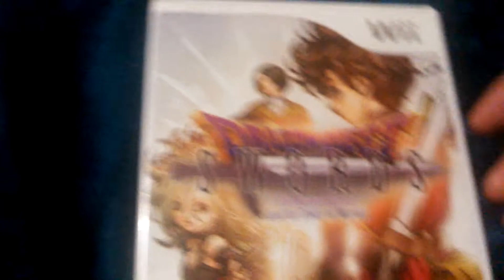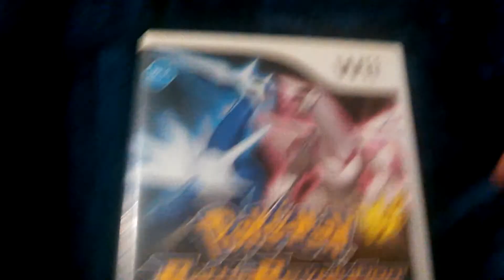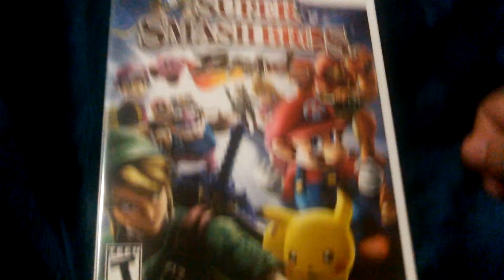Mi colección de juegos de Wii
Like , favoritos y comenta